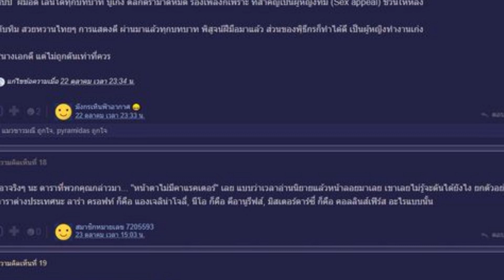ชวดของดี เปิดโผ 5 ดารามีของแต่ช่องกลับไม่ดัน บางรายแจ้งเกิดค่ายอื่น